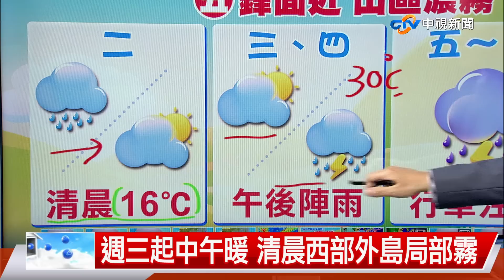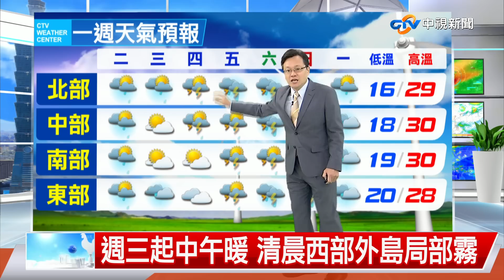【立綱氣象報報】今晚東北風影響 中部以北低溫16度│中視晚間氣象 20220516